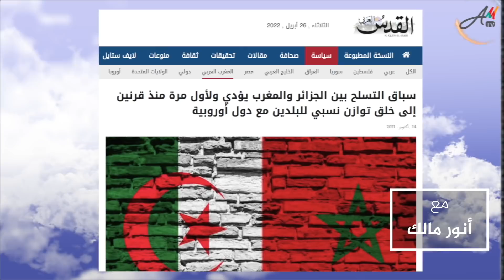أكثر من 14 مليار دولار من أموال الجزائريين والمغاربة لشركات الأسلحة بسبب نزاع الصحراء